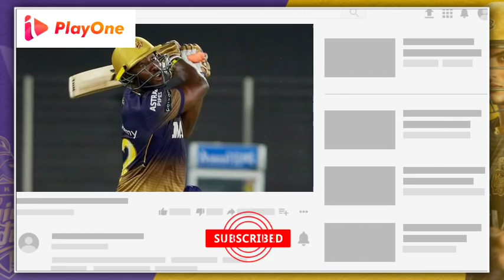KKR দুর্ধর্ষ PLAYING 11জেতার জন্য RCB বিরুদ্ধে || Next match KKR Playing 11 Vs RCB IPL 2021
This IPL Lets play Cricket Fantasy Game with Playone

What is special about Playone
There are different fantasy apps available in India to download and play. The first question that arrives in your mind is that what is so special about Playone. Here are some features of Playone cricket app:-
1. Playone offers the fastest cash withdrawal.
2. 2. Playone offers you the EMI offer, so that you never miss to play on empty pocket days.
3. 3. Playone offers instant PAN verification.
This game involves of elements of financial risk and may be addictive, please play responsibly at your own risk

IPL 2021 Kolkata Knight Riders playing 11

KKR playing 11 against RCB IPL 2021

✓PHOTO SOURCE-IPL